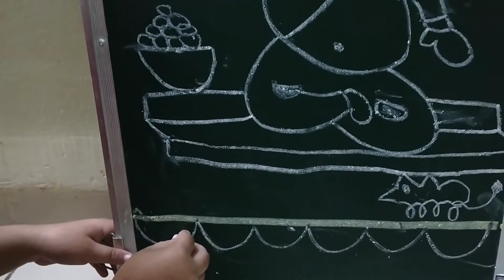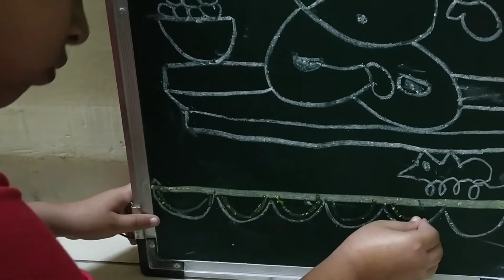Happy Ganesha Chaturthi🙏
KakulJoshiUttarakhand Happy Ganesha Chaturthi🙏 how to draw lord ganesha| easy drawing

आप सभी को गणेश चतुर्थी की हार्दिक शुभकामनाएं 🙏